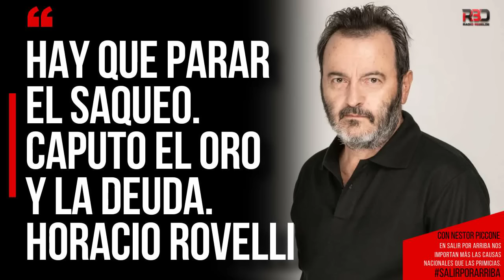HAY QUE PARAR EL SAQUEO. CAPUTO EL ORO Y LA DEUDA. Horacio Rovelli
SALIR POR ARRIBA

A TOMAR EL AIRE POR ASALTO. EN SALIR POR ARRIBA NOS IMPORTAN MÁS LAS CAUSAS NACIONALES QUE LAS PRIMICIAS.
* Conduce Néstor Piccone.
* Participan: Alicia Castro, Alcira Argumedo, Alejandra Dixon, María Seoane, Liliana Mazzure , Mónica Bianchi, Beatriz Busaniche, Liliana Urruti, Pocha Pagano, Maira Zepeda, Verónica Azpiros Cleñán, Pedro Peretti, Mempo Giardinelli, Carlos Schmerkin, José Muchnick, Jorge Fonseca, Alejandro Fonseca, Jorge Mancinelli, Sergio Peralta, Juan Pablo Olsson, Marco Teruggi, Beto Almeyda , Héctor Bernardo, Ivan Solco.

Activistas de Internacional Progresista, Codehcom, Tejido de Profesionales indígenas, Mujeres por la paz y la Libertad (WILF), COMUNA, Manifiesto Argentino, Consejo Consultivo de la Discapacidad, Instituto Patria, Fundación Vía Libre, Asamblea de los ciudadanos Argentinos en Francia.